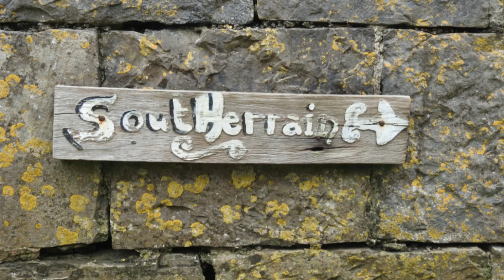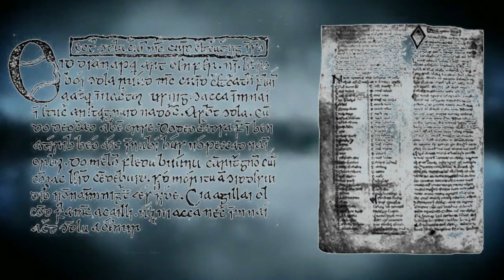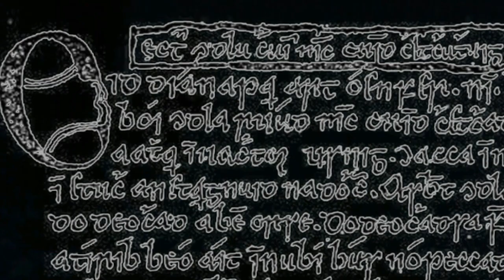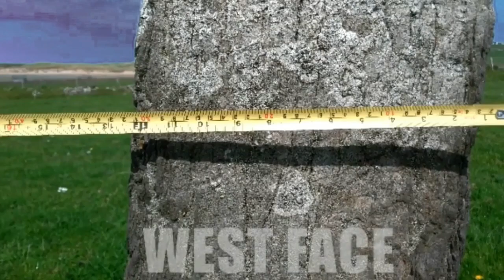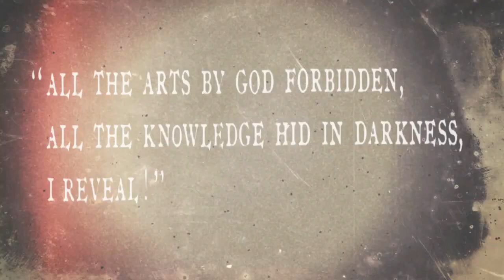Round Towers of Ireland. A Great Mystery | Thomas Sheridan